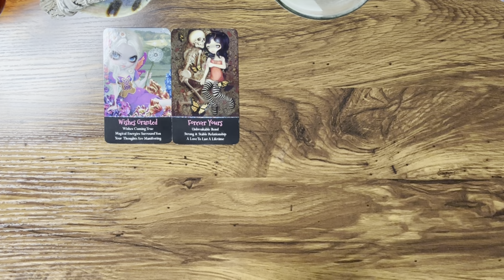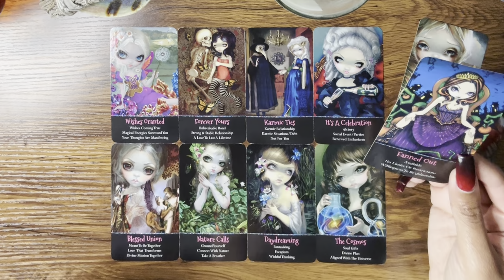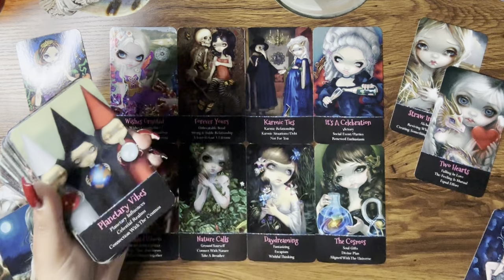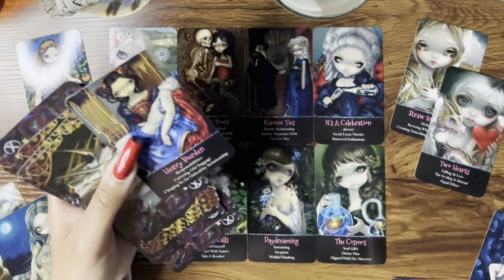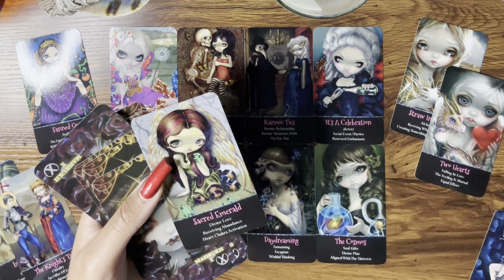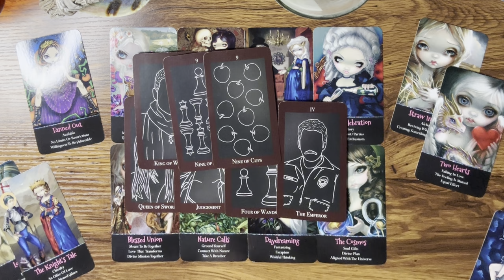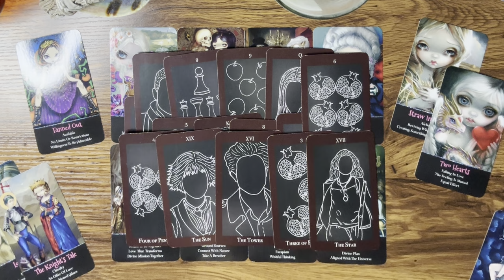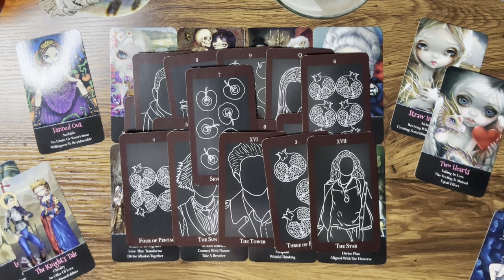Realizing how good they had it WITH YOU! Reaching a BREAKING POINT… [Nov. 2024]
Hey Everyone! 🌻

Buy authentic gemstone jewelry & help save the otters! 🦦 🩵

Love & Light 🌻